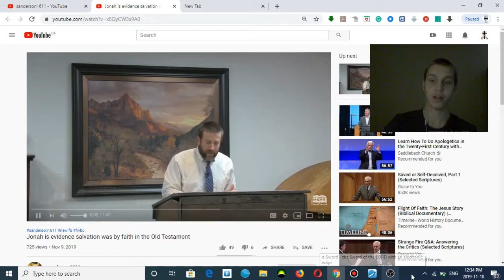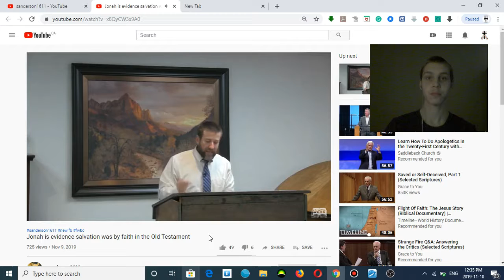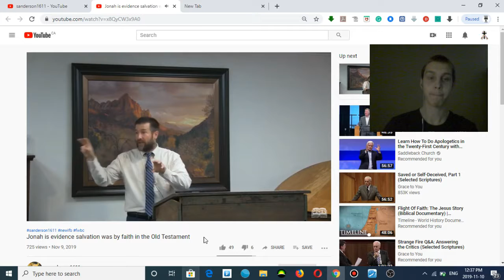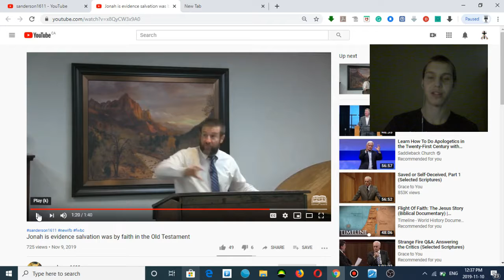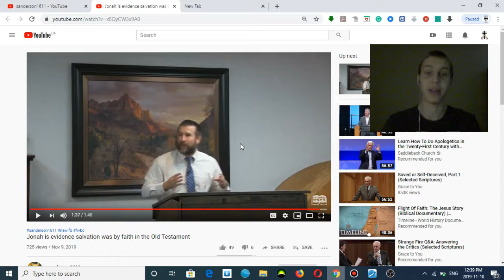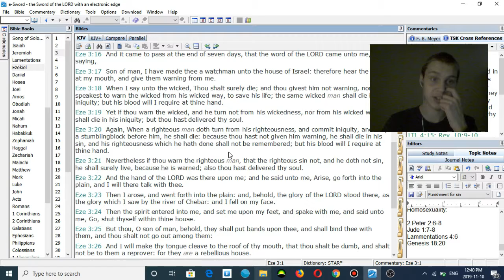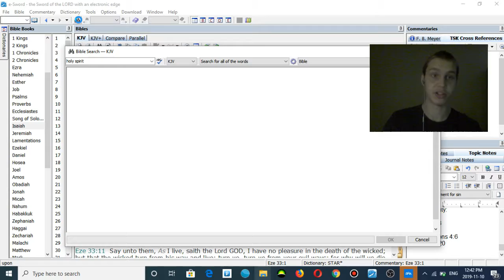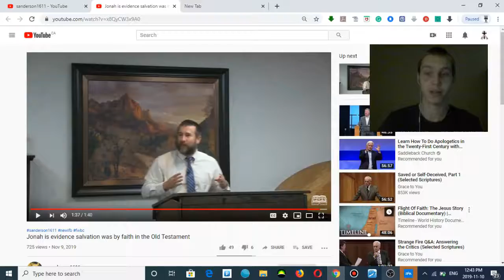Steven Anderson's Non-Dispensational Insanity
Proof that somebody could lose their salvation in the Old Testament:

Psalms 51:11 - Cast me not away from thy presence; and take not thy holy spirit from me.

Psalms 51:11 clearly contradicts Ephesians 1:13, a Bible-believing Christian knows that Pslams is in the OLD Testament and Ephesians is in the NEW Testament (In the Pauline epistles).